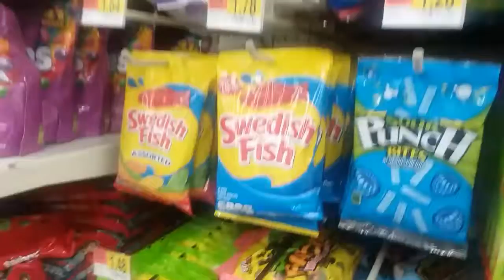Well look at who it is: SWEDISH FISH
Swedish fish biatch.